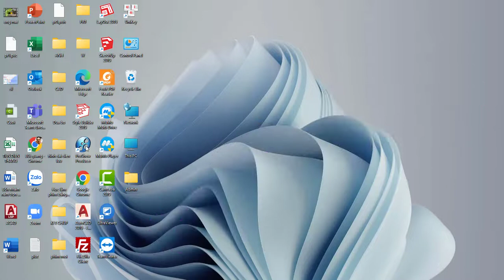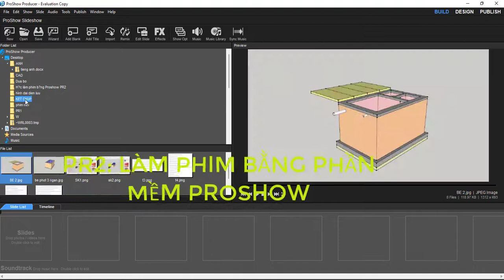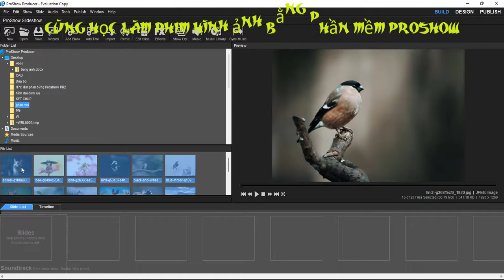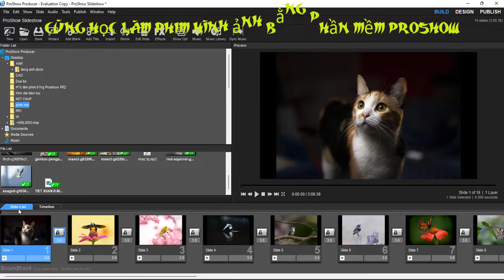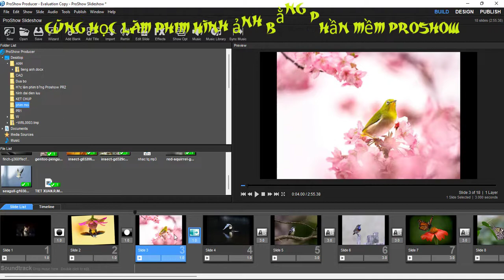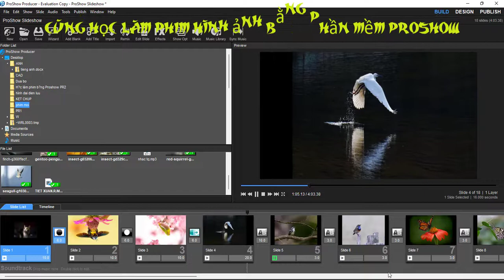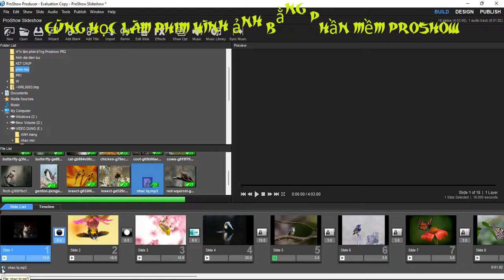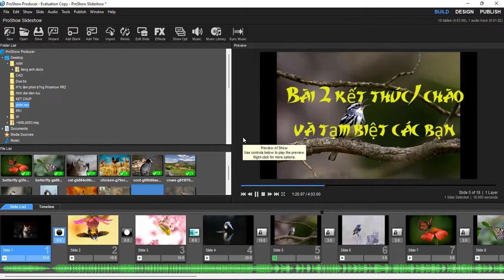Học làm phim hình ảnh bằng phần mềm PROSHOW/ PR2 (bài 2)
Proshow - bài 2